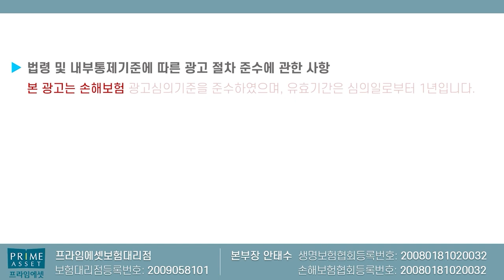말이 필요없는 산정특례진단비!! (장점들만 쏙쏙~)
뇌혈관 허혈성 가입하는 시기는 지났습니다
매번 받으면서 보험료는 저렴 보장범위는 매우넓은

산정특례진단비로 추천합니다

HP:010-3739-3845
카톡친구추가:r2an
카톡플러스친구:보험왕